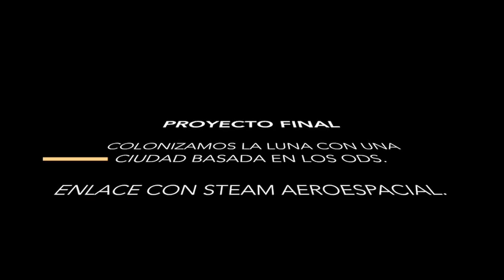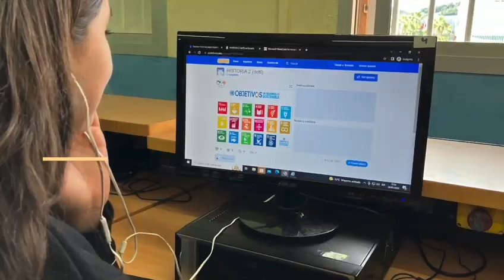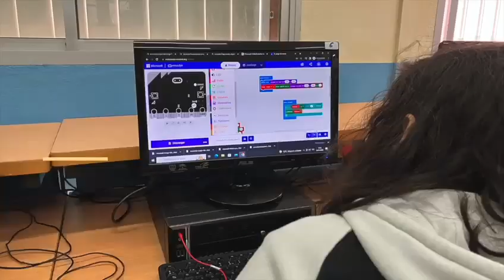Memoria Programa de Innovación Educativa STEAM. Robótica Aplicada al Aula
Memoria Programa de Innovación Educativa STEAM. Robótica Aplicada al Aula. IES Santiago Ramón y Cajal. Fuengirola